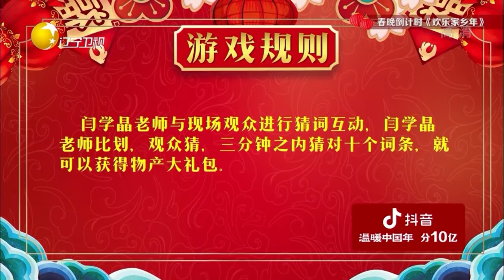闫学晶和观众玩你比划我猜，玩转东北话丨欢乐家乡年